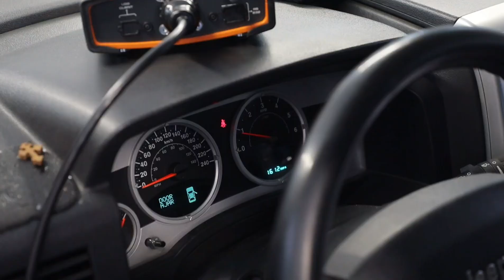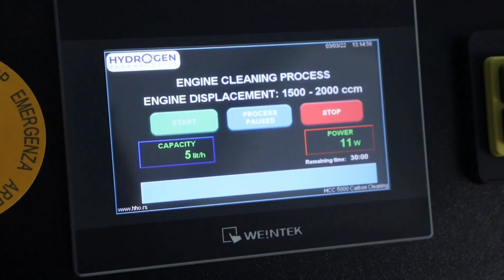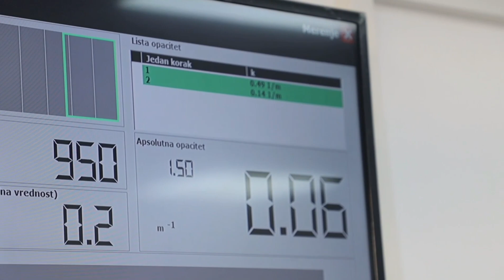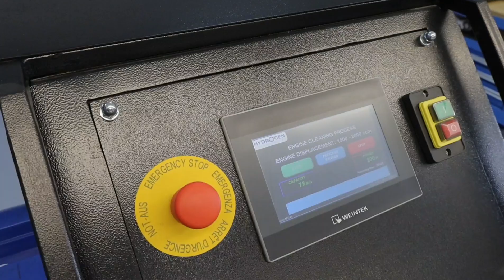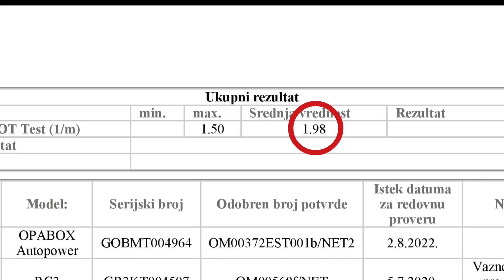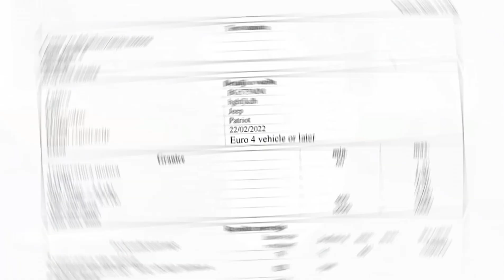Dekarbonizacija motora - test dimnosti dizel motora (pre i posle procesa), nova lokacija u Beogradu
1. epizoda iz serijala koji snimamo u saradnji sa produkcijskom kućom koja stoji iza emisije "Auto Moto Show", a koja se prikazuje na nacionalnoj TV B92, u vezi procesa poznatog kao "dekarbonizacija motora", kao i tehnologije koja, po nekima, "čini čuda". Potrudićemo se da gledaocima prikažemo najbitnije činjenice i informacije, iza kojih stoji više od decenije iskustva u tehnologiji elektrolize vode i proizvodnji vodonika (H2) i tim koji je prvi u Evropi primenio ovu tehnologiju i H2/O2 gas (vodonik i kiseonik) za "tretiranje" motora sa unutrašnjim sagorevanjem, pre 9 godina (početak 2013.).

Iskoristićemo ovaj serijal kako bi upoznali gledaoce ne samo sa prednostima "dekarbonizacije motora", već i da im približimo najvažnije informacije u vezi savremenih sistema za tretman izduvnih gasova (Euro4, 5 i 6), načine održavanja i eksploatacije takvih vozila, mogućnosti preventive, smanjenju troškova održavanja, itd.

Nadamo se da ćete uživati.